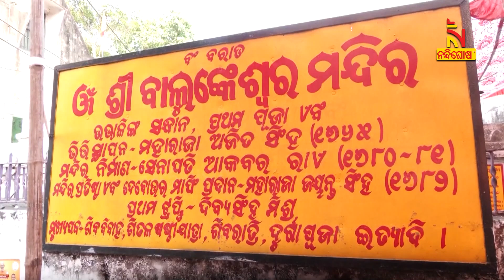'Sital Sasthi' Celebration: 'Nrusingha Niuta' Commences After Baba Balunkeswar's 'Patarpendi' Ritual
'Sital Sasthi' Celebration: 'Nrusingha Niuta' Commences After Baba Balunkeswar's 'Patarpendi' Ritual | Sital Sasthi Jatra celebrated in Sambalpur
ଦେବ ଦମ୍ପତିଙ୍କ ବିବାହ ପାଇଁ ଉତ୍ସବମୁଖର ସମ୍ବଲପୁର । ନନ୍ଦପଡ଼ା ବାଲୁଙ୍କେଶ୍ବରଙ୍କ ପତରପେଣ୍ଡି ପରେ ଆରମ୍ଭ ହୋଇଛି ନୃସିଂହ ନିଉତା । ବିବାହରେ ସାମିଲ ହେବାକୁ ନିମନ୍ତ୍ରଣ ନେଇ ବାହାରିଲେ ଭଗବାନ ନୃସିଂହ । ପାରମ୍ପରିକ ବାଜା, ବାଣ, ରୋଷଣୀରେ କମ୍ପିଲା ପରିବେଶ ।

* DishTV Channel No: 1367
* Airtel Digital TV Channel No: 611
* TATASky Channel No: 1779
* Hathw@y Channel No: 731
* NXT Digital Channel No: 16
* SITI Channel No: 17 & 458
* GTPL Channel No: 719
* SUN Direct Channel No: 667
* Asianet Channel No: 219